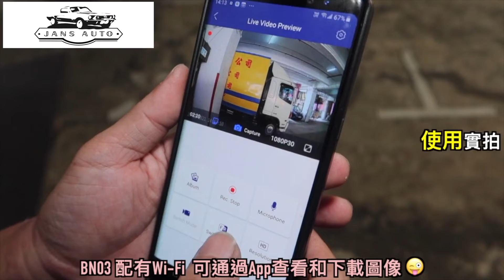Toyota Alphard V6 1635364 AZDOME BN03 2K WIFI 隱藏式行車記錄儀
‼️OPEN:  10:00AM
💤Close: 20:00PM

‼️ OPEN: 10:00AM
💤Close: 20:00PM

Monday to Sunday 10:00-20:00)

💰Payment method
MasterCard Paypal payme 💁‍♂️想了解更多汽車用品資料， 請向我地查詢📬